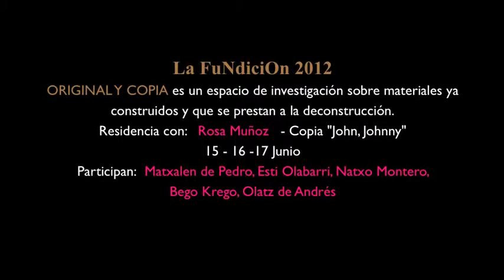2012 | junio | Tinto de Verano - ROSA MUÑAZ (Original y compia) Residencia de Creación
ORIGINAL Y COPIA  es un  espacio de investigación sobre materiales ya construidos y que  se prestan a la deconstrucción.
PRESENTACION COPIA
15 -- 16 de junio a las 20:00h.  17 de junio a las 19:00h. DANZA
ROSA MUÑOZ + Olatz de Andrés + Matxalen de Pedro + Natxo Montero + Begoña Krego +
Esti Olabarri